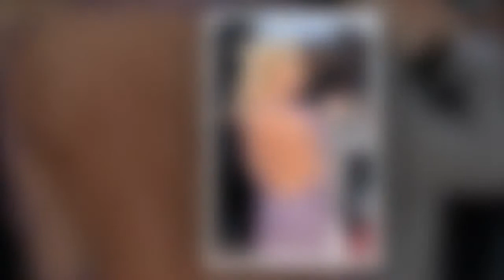Victoria Silvstedt : ravie que La Roue de la Fortune s'arrête, elle s'explique